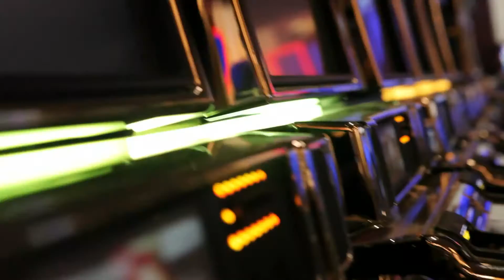Jack Casino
Try your luck at the Jack Casino’s 125 table games or 1,600 slot machines, and grab a bite at four premier restaurants and three luxury bars.